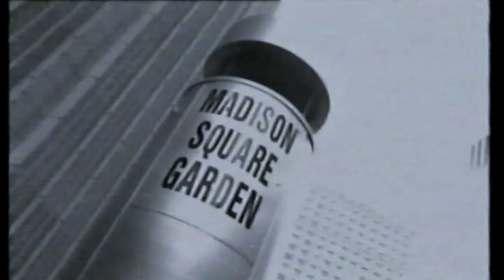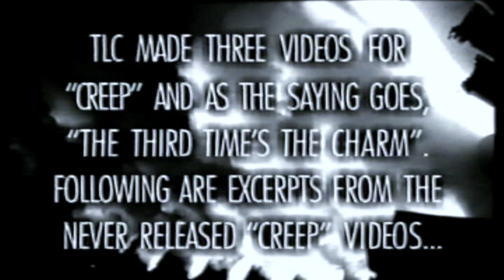TLC - Behind the Scene : Creep